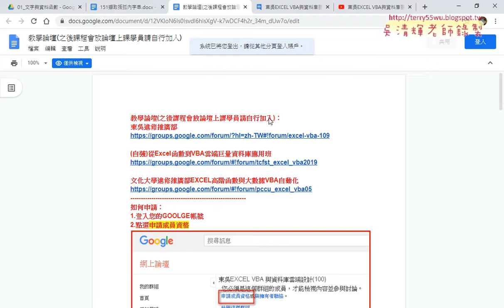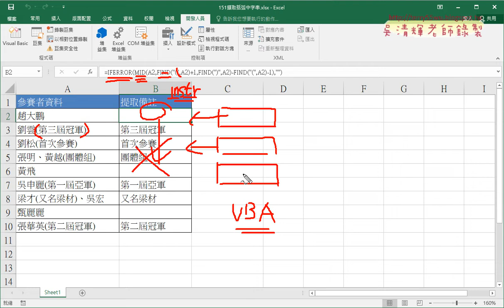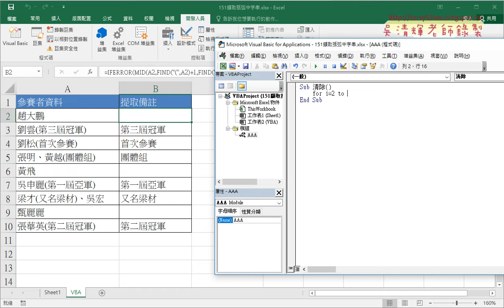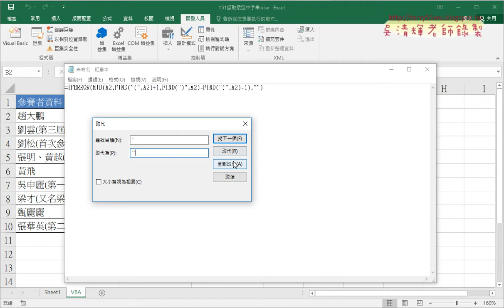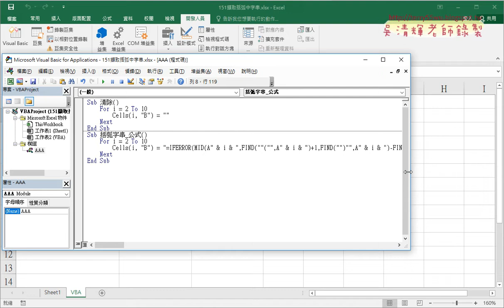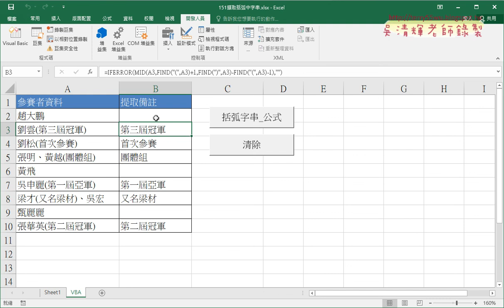01 重點惠顧與括弧字串用VBA輸出公式